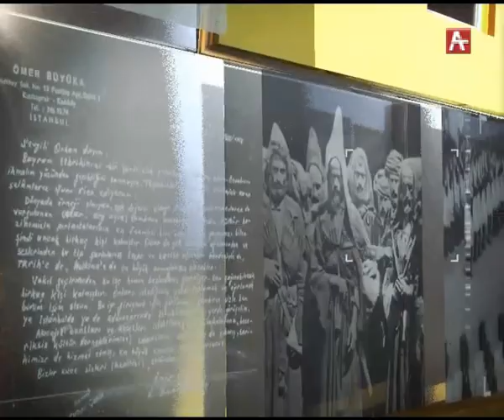Ахьышьта_ Рауф Абаза 03.12.2018